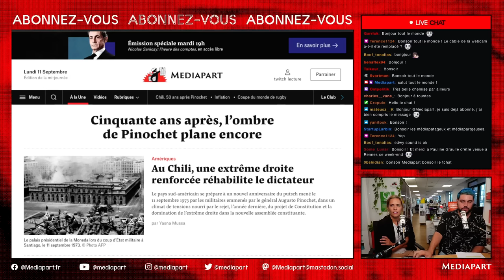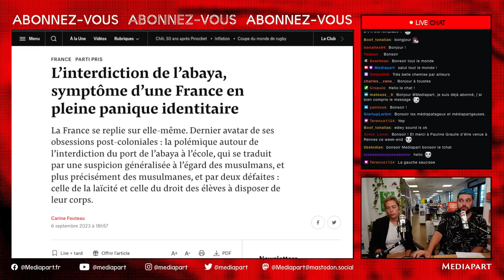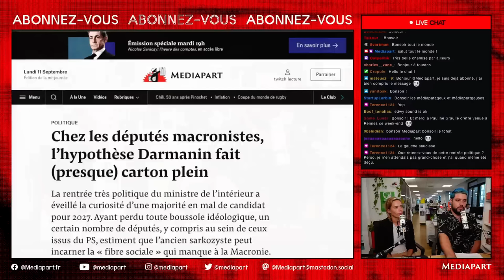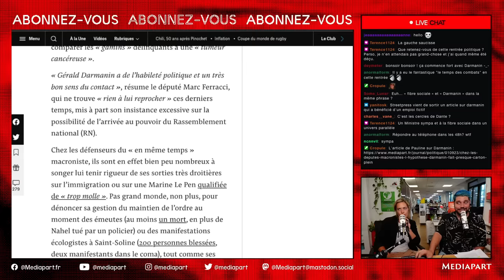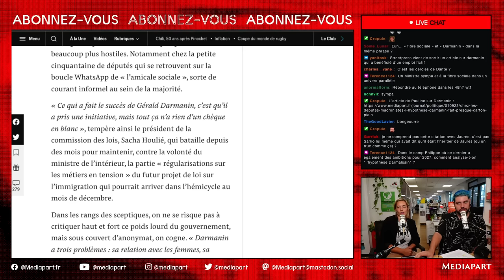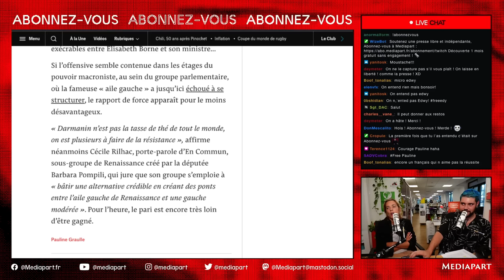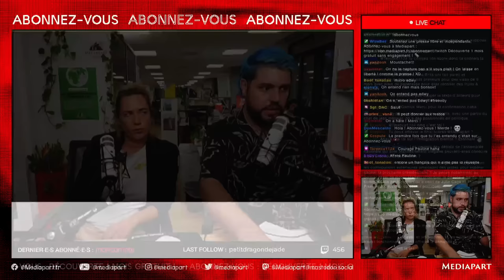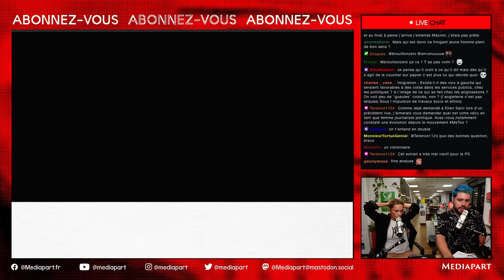[Abonnez-vous] La rentrée politique vu par Pauline Graulle de Mediapart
0:00:00 Intro
0:06:04 Qu'y a-t-il dans Mediapart cette semaine ?
0:12:21 Lecture de l'article
0:28:39 Questions du tchat
1:03:59 QCM Quizz Compet' Mediapart
1:14:59 Questions du tchat
1:21:47 Boite à archive N°1
1:28:49 Boite à archive N°2
1:36:03 Mère Castor : les conseils culturels de Pauline
1:47:30 Conclusion